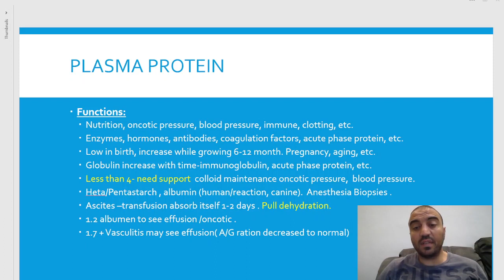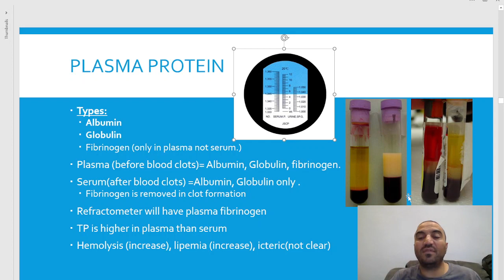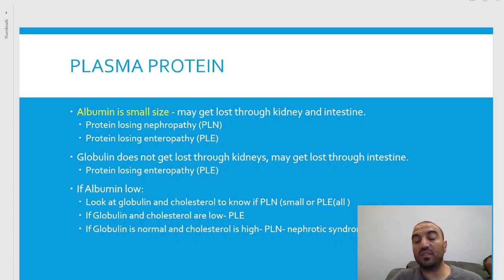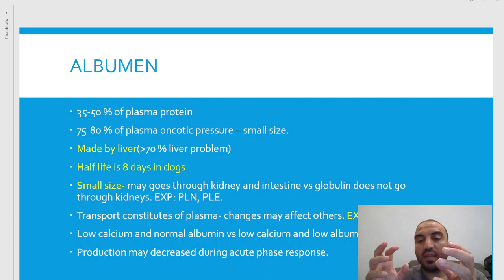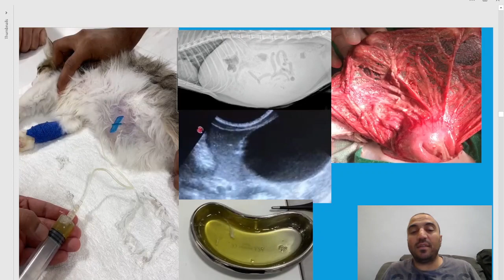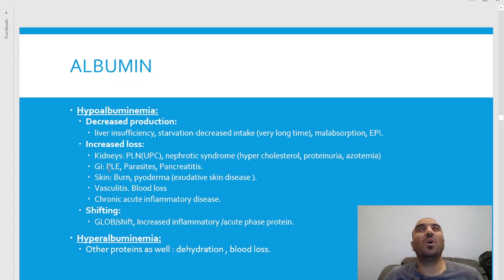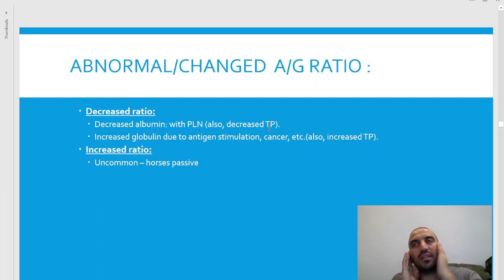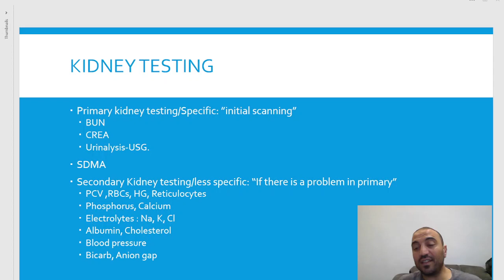Lab diagnostics 10/15:Plasma proteins, Albumin, Globulin تحليل بروتين الدم حيوانات أليفة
Albumin
Globulin
A/G ratio